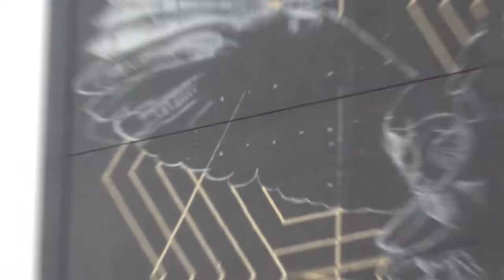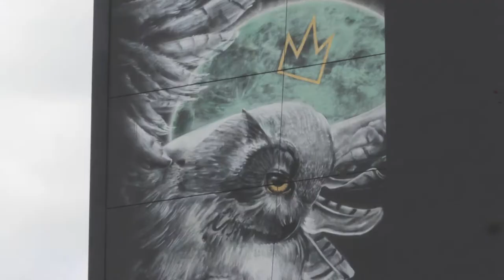How The UK's Tallest Street Art Mural was painted : Nomad Clan 'Athena Rising'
'Athena Rising' Painted in Leeds UK.
The mural stands a whopping 46m above street level maing it the tallest mural in the UK.
Here you can watch this mural take shape.
Artwork :
Nomad Clan
Film : @bokehgo
Music @hashfinger
Drone footage @iansean2 and @buzzzdrones